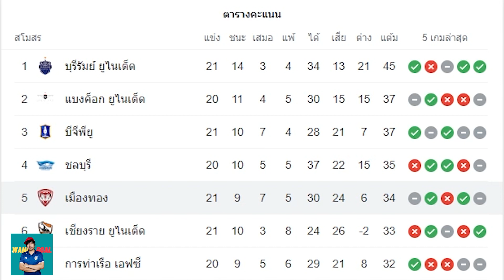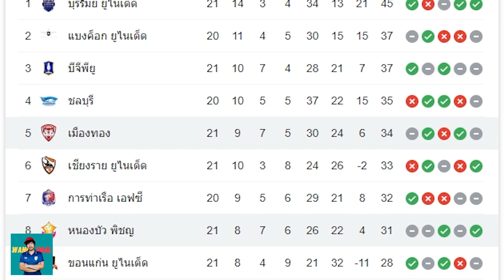สรุป ผลบอล : รีโว ไทยลีก 2021/22 นัดที่ 21 ประจำวันเสาร์ที่ 12/2/2565 ทุกคู่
1 การติดตาม 1 Like มันเป้นกำลังใจอันยิ่งใหญ่มากจริง ๆ ครับ